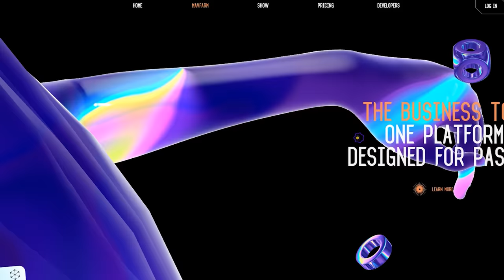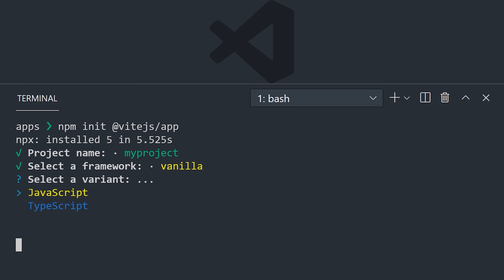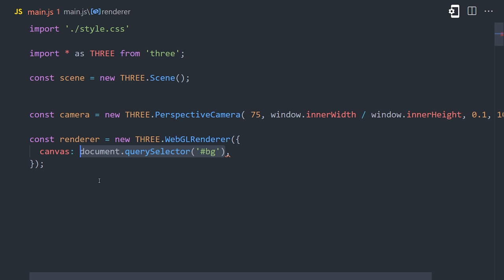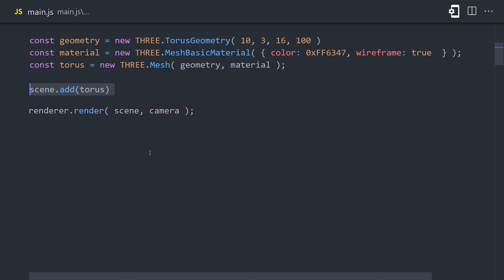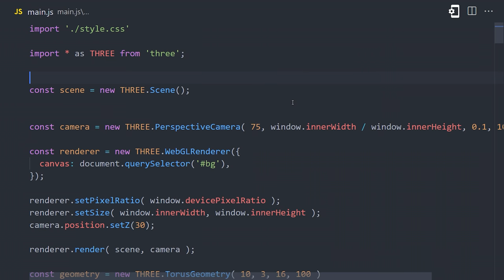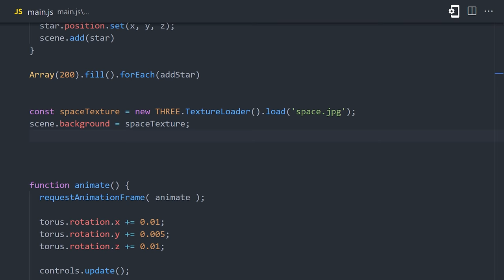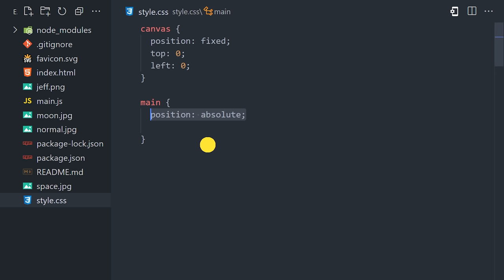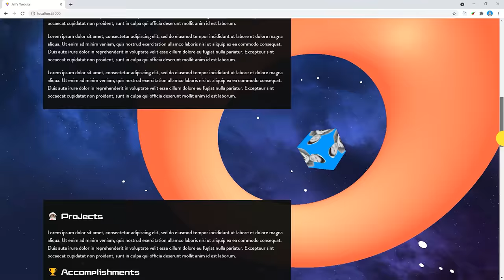Build a Mindblowing 3D Portfolio Website // Three.js Beginner’s Tutorial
Learn the basics of Three.js - a tool for building amazing 3D graphics with JavaScript. In this tutorial, we create an animated 3D scrolling animation for a portfolio

🔗 Resources

Scrolling Animation with Three.js

📚 Chapters

00:00 Mindblowing 3D Websites
00:42 What we’re building
01:19 What is Three.js
02:12 Project Setup
03:35 Scene
03:52 Camera
04:28 Renderer
05:07 Geometry
05:28 Material
06:02 Mesh
06:16 Animation Loop
07:13 Lighting
08:45 Three.js Helpers
09:17 Orbit Controls
09:56 Random Generation
11:05 Scene Background
11:37 Texture Mapping
12:57 Scroll Animation
14:36 CSS Grid

 🤓 Install the quiz app